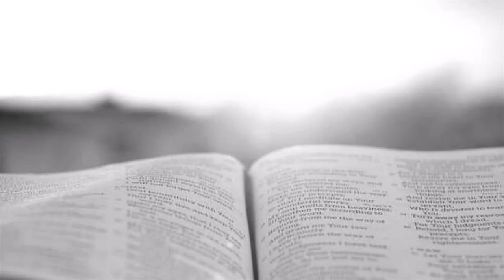Love and Knowledge (Pastor Brett Wilson)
Join Pastor Brett as he leads us through a short devotion exploring 1 Corinthians 8.